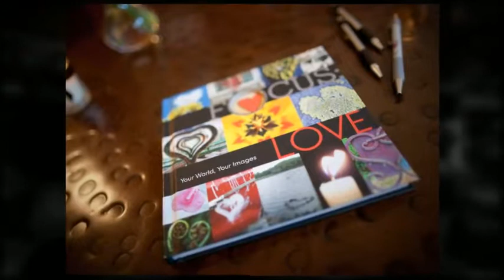Grand View Lodge - Minneapolis Wedding Photographers - Alexis & Matt